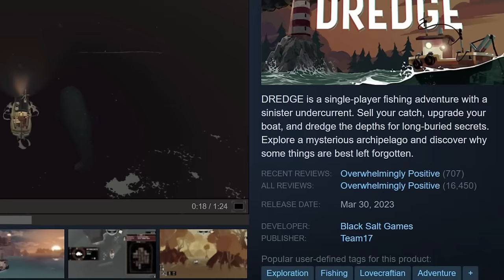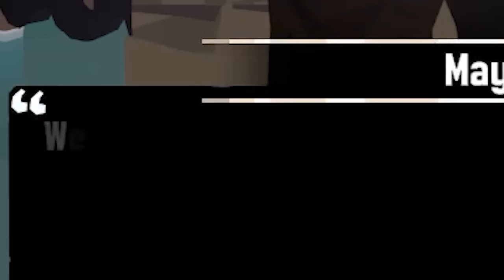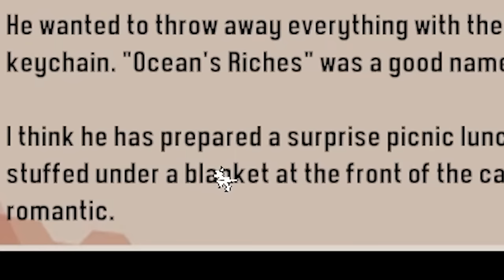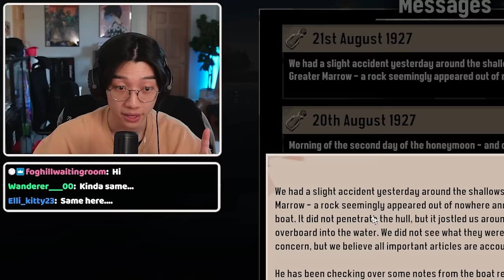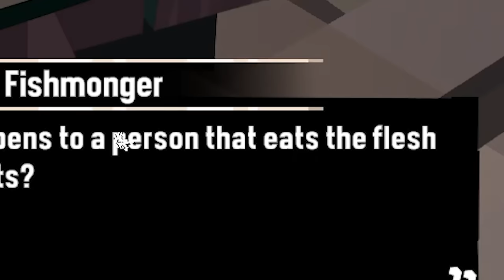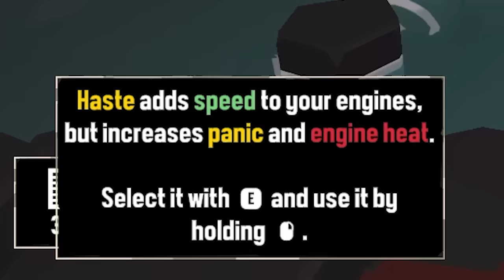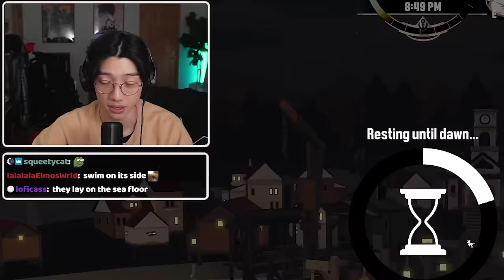There's a Monster in the Waters... | DREDGE 1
▼SHOW MORE▼